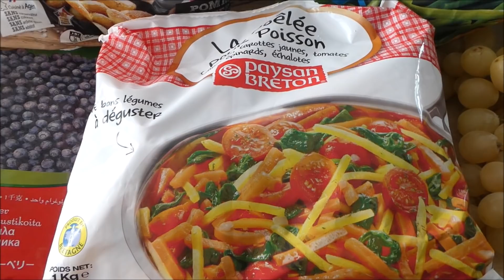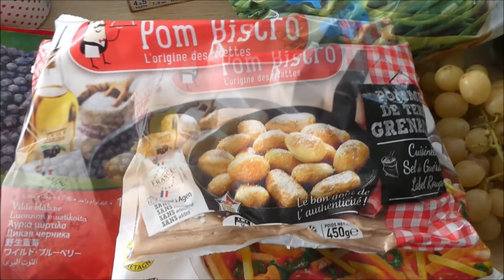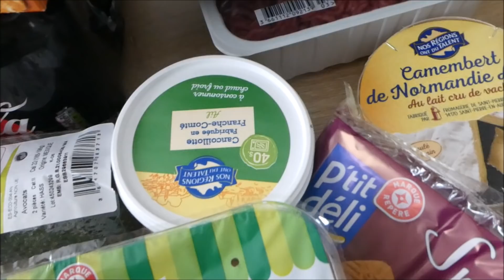[RETOUR DE COURSE LECLERC DRIVE] Avec les prix !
Salut à tous et bienvenue dans un nouveau retour de course !

Rejoignez nous sur instagram : LADYANDMUMMY